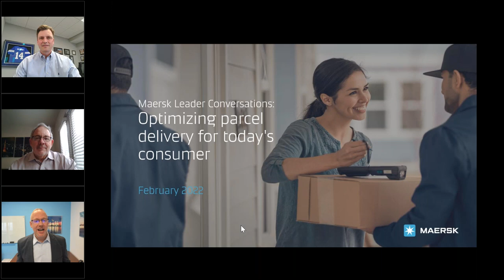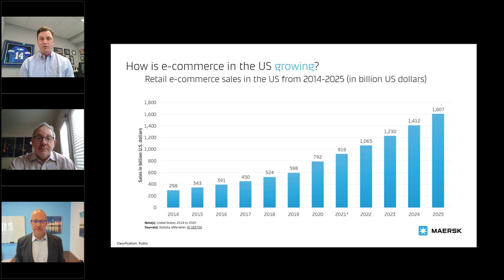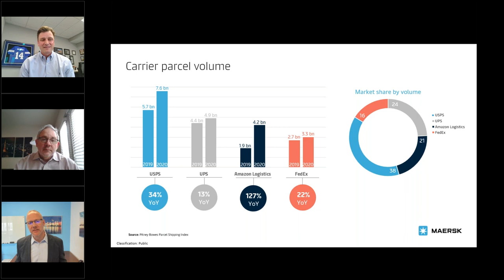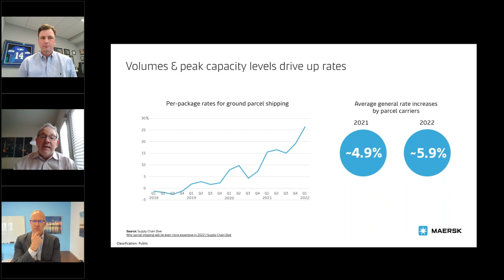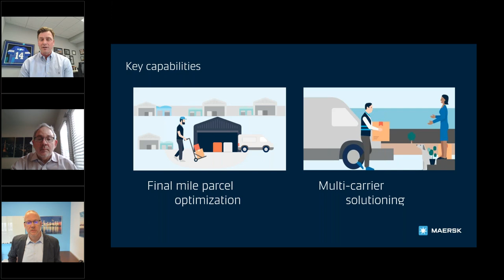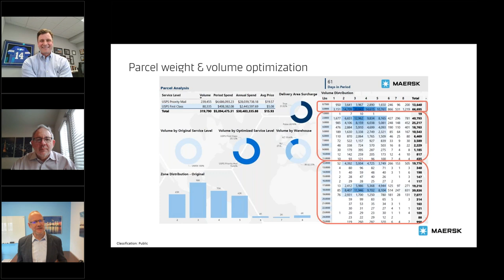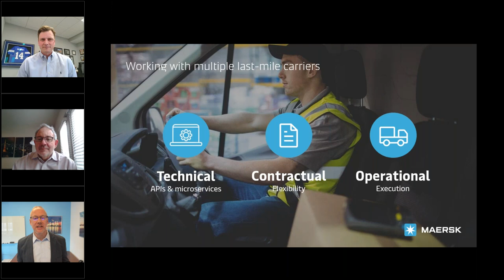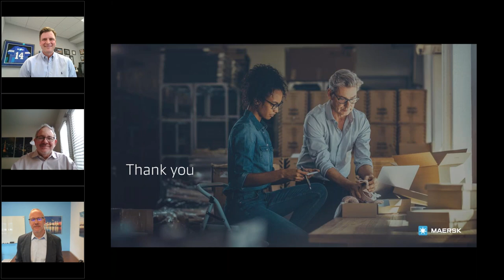Evolving with the rapidly changing world of e-commerce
Maersk Leader Conversations webinar titled ‘Optimizing parcel deliveries for today’s consumer’ gives an insightful and simple breakdown of e-commerce growth, trends and future-ready strategies that parcel delivery companies need to adopt and integrate into their supply chains. Deep-dive into how evolving consumer expectations are changing the game, with Maersk veteran e-commerce panelists who talk about e-delivery essentials like final-mile parcel optimisation, multi-carrier solutions and real-time operational execution.